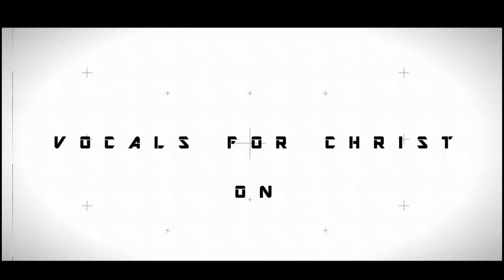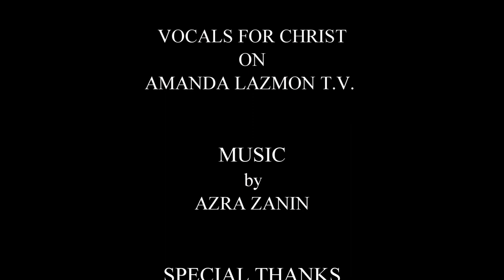Meryame Kitir on Vocals For Christ